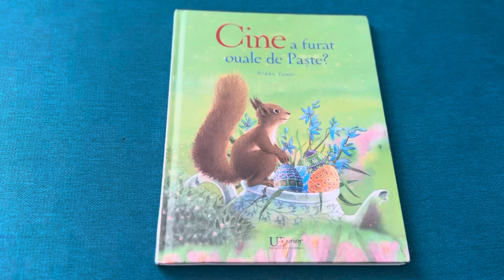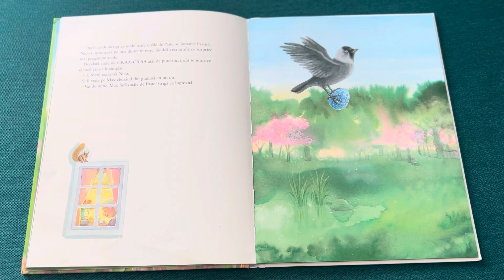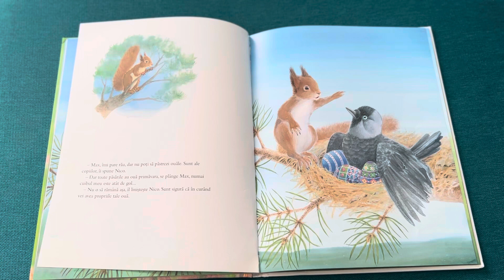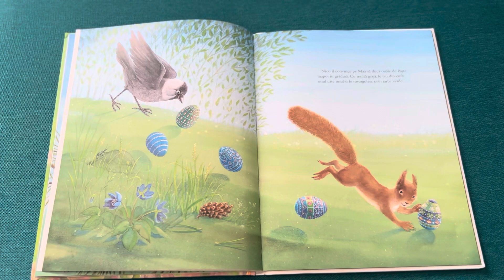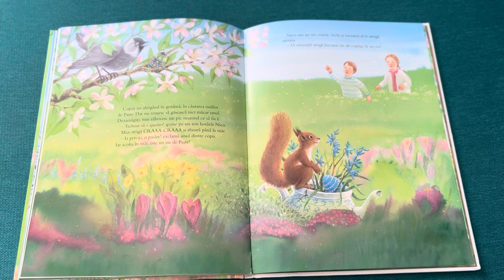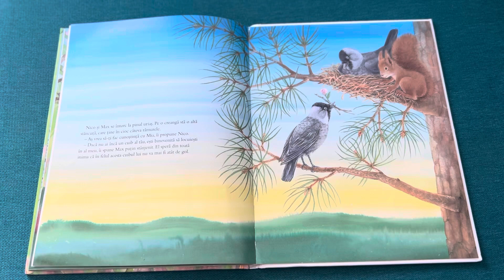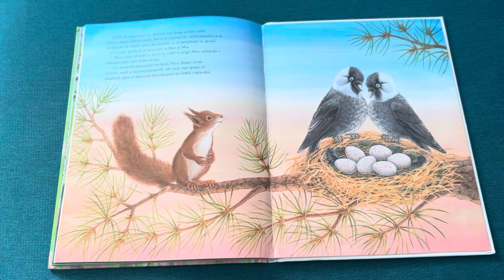Cine a furat ouãle de Paste? De Prikko Vainio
Editura Univers Enciclopedic Junior